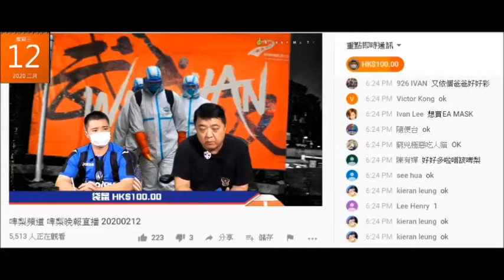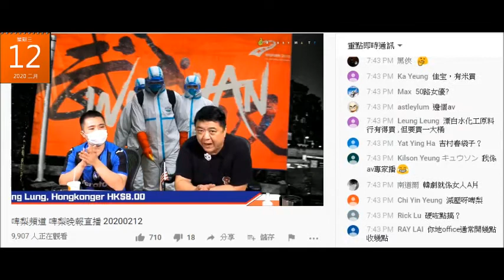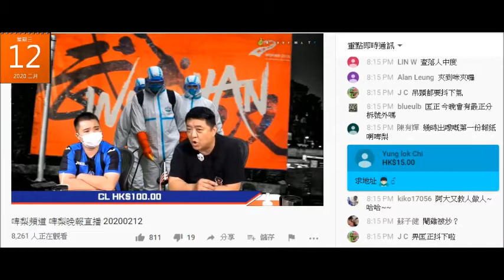20200212 啤梨晚報撚屌馬健賢鳩吹自己好撚有錢，成屋都係錢，又入唔到銀行。但向腦殘乞買可樂及飲品